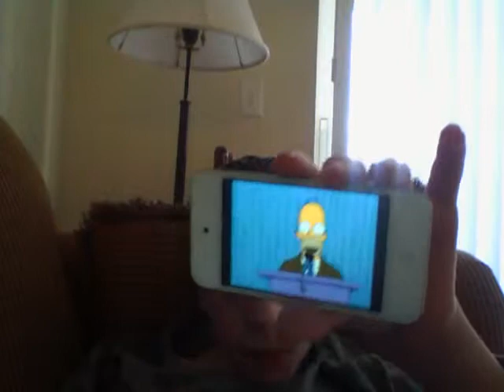The Simpsons- Homer's Speech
Homer makes a speech